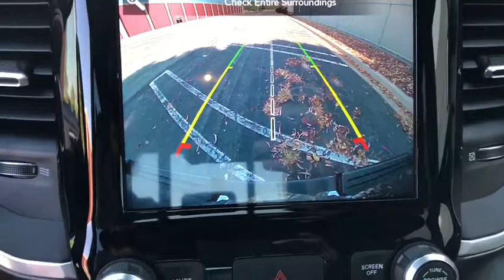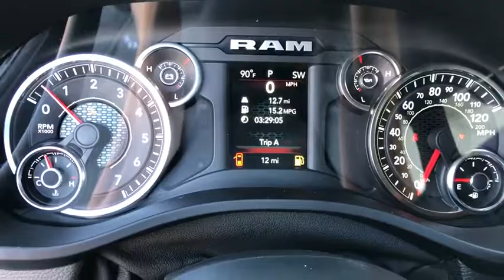2020 Ram 1500 Costa Mesa, Huntington Beach, Irvine, San Clemente, Anaheim, CA RM20457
2020 Ram 1500
2020 Ram 1500 Big Horn - Stock#: RM20457 - VIN#: 1C6SRFFT8LN175209